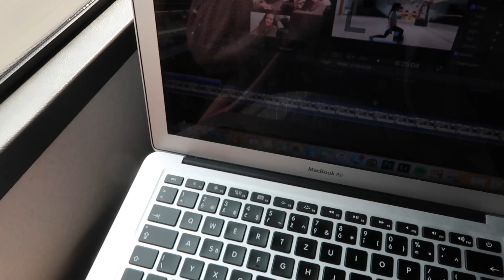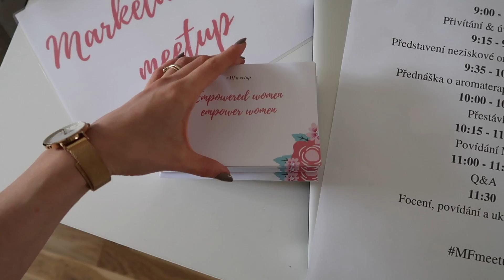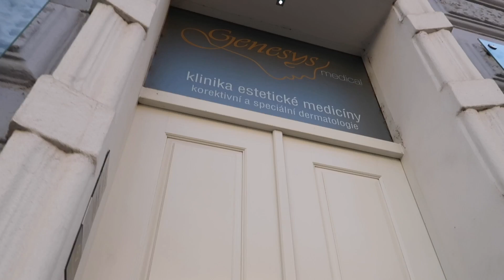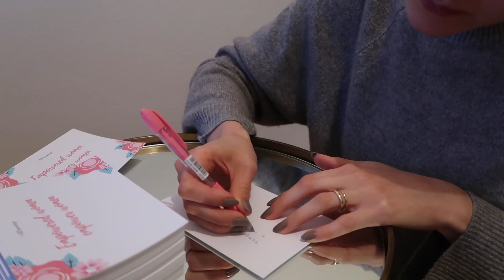VLOG | Přípravy vrcholí!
V dnešním vlogu uvidíte, co se dělo pár dní před meetupem včetně samotných příprav na místě!